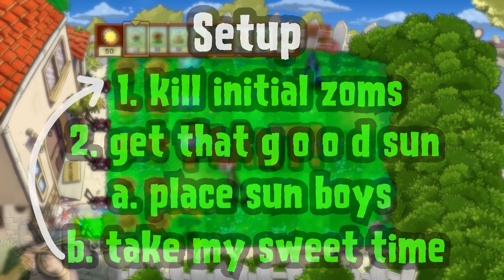How I 100% COMPLETED Plants Vs Zombies Blindfolded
plants vs zombies? pshhh, i could 100% that game with my eyes closed

*Gamer Supps* if you wanna support me (AND get a dang good drink out of it):

Chapter List:
0:00 Intro n' Whatnot
00:58 Let Me Be Clear
2:52 Survival Time
18:16 Puzzle Time
25:28 Minigame Time